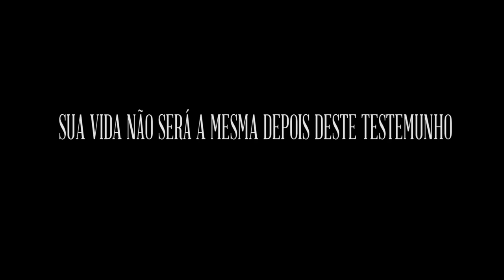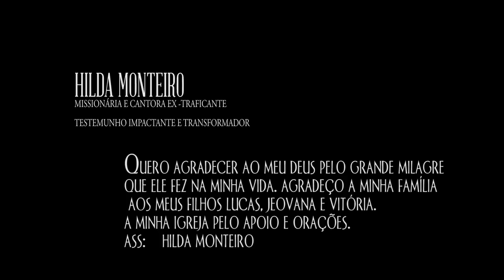Hilda Monteiro - Testemunho IMPACTANTE que vai mudar a sua vida! 🙏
♡ Semeie no ministério Hilda Monteiro:

Poupança
Agência: 4399
Operação: 013
Conta: 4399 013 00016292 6
Hilda dos Santos Monteiro